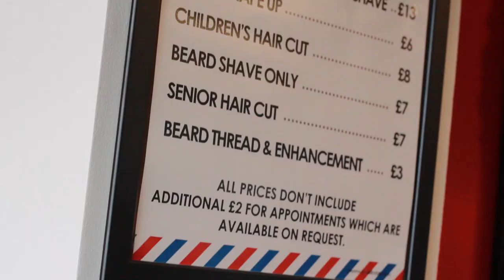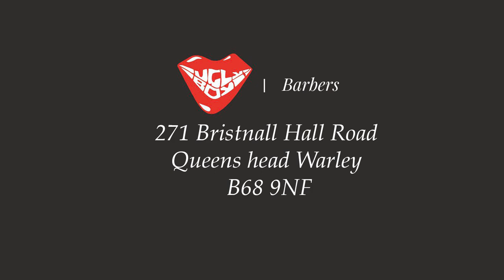Vlog: Bomma Linked Up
Bomma b linked up with uglyboybarbers to check out the barbering skills of one of there top barbers @essthebarber ... Also a short interview talk about the current music scene in birmingham & what artist should we look out for & what plans does the artist Bomma b have for 2019